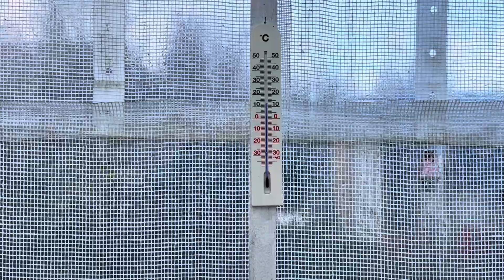КАК ВЫГЛЯДИТ МОЙ ОГОРОД НА 19 ноября👩‍🌾🍅🌧️